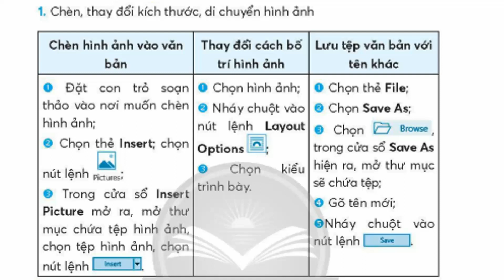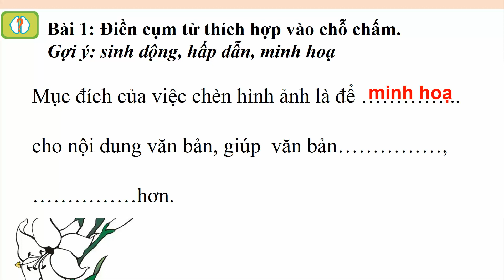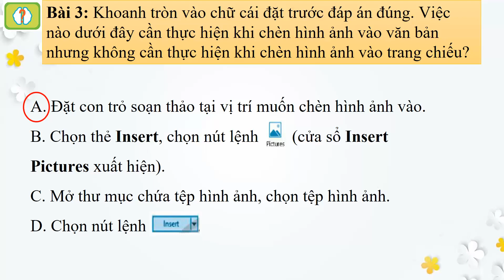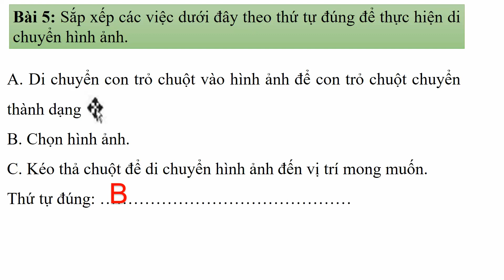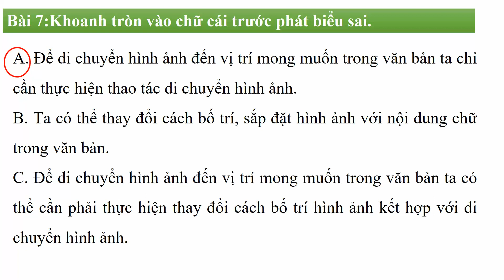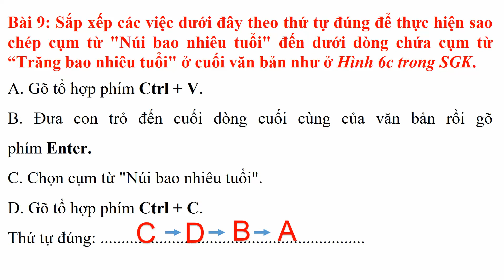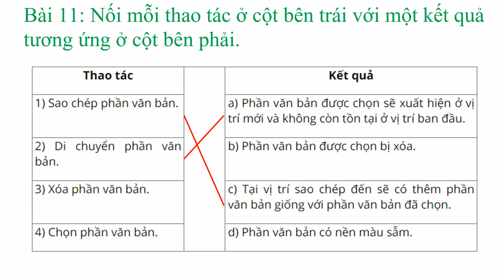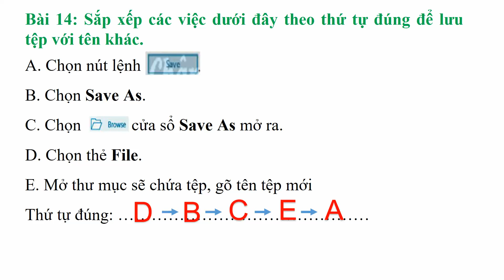CHÂN TRỜI SÁNG TẠO || KHỐI 4 - VBT - BÀI 8 - CHÈN HÌNH ẢNH, SAO CHÉP, DI CHUYỂN, XÓA VĂN BẢN